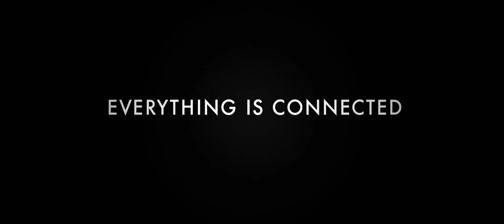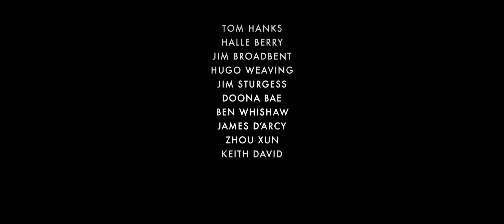Cloud Atlas (2012) Trailer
Bulut Atlası - Cloud Atlas (2012) Trailer

1850′de Pasifik'i geçen bir gezgin, Belçika'daki savaşlar sırasında maddi açıdan istikrarsız bir hayat süren suskun bir besteci, Reagan döneminin California'sında asil ruhlu bir gazeteci, alacaklılarından kaçan bir yayınevi sahibi, ölüm sırasını bekleyen genetiği değiştirilmiş bir garson, bilim ve medeniyetin karanlık yüzüne tanık olan genç Pasifik adalı, tarihsel zaman dilimi içinde her birinin yankılarını anlatıyor.

David Mitchell'in romanından uyarlanan film, geçmişten günümüze, günümüzden geleceğe farklı hayatların nasıl birbirini etkilediğini anlatıyor.

ABD ile aynı anda 26 Ekim 2012'de sinemalarda!